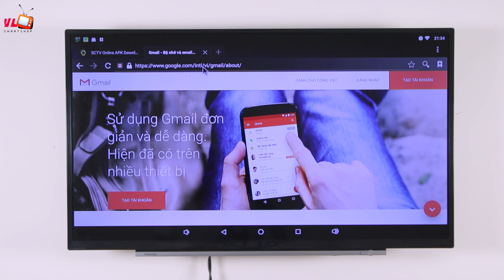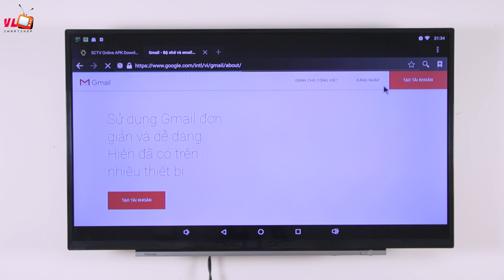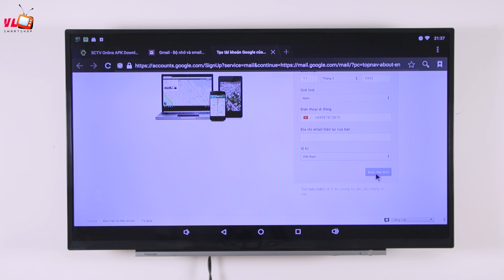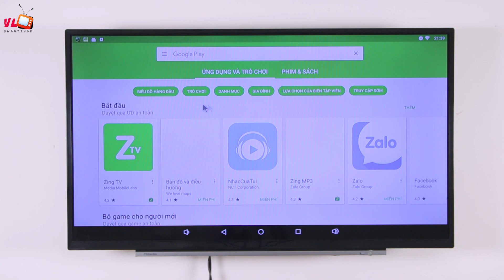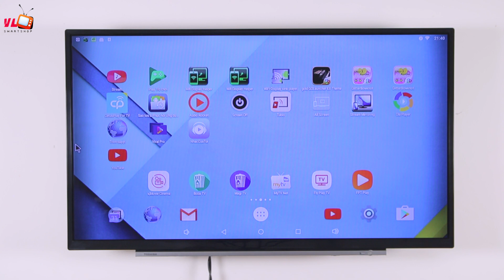Cách tạo tải khoản google miễn phí để tải ứng dụng trên Android TV BOX